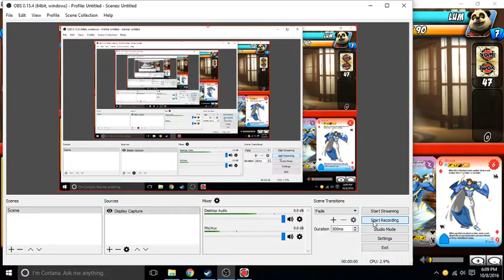Yomi Boot Camp flagrantangles versus IamNobody Match 1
My first match again IamNobody in mallorean_thug's Yomi Boot Camp tournament.